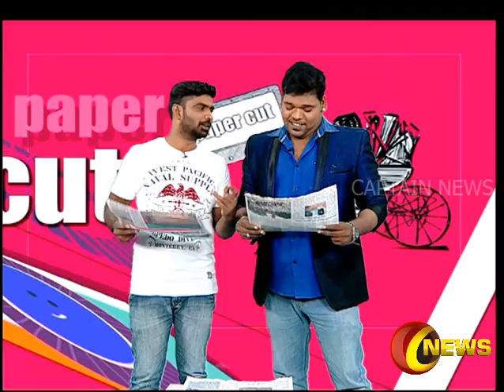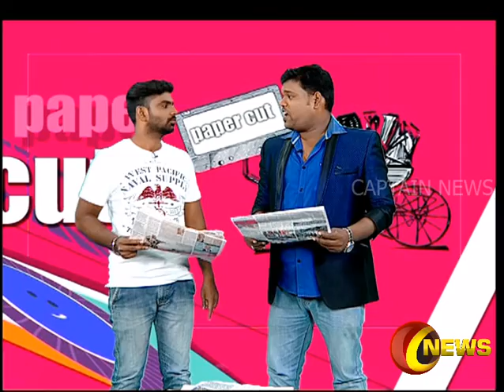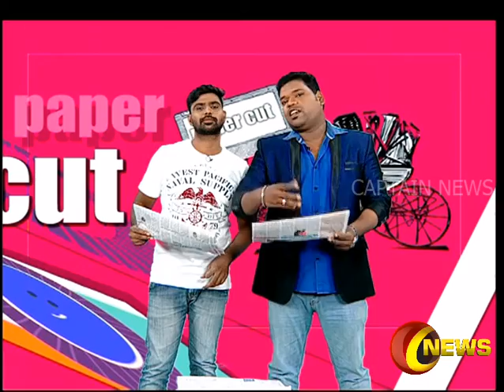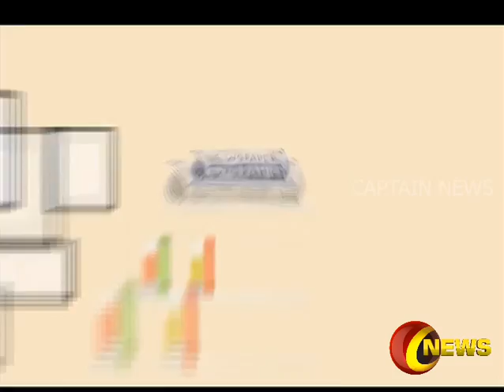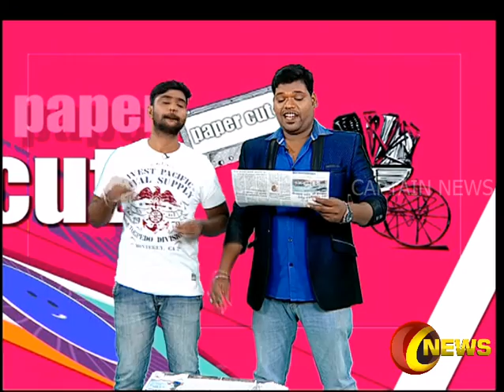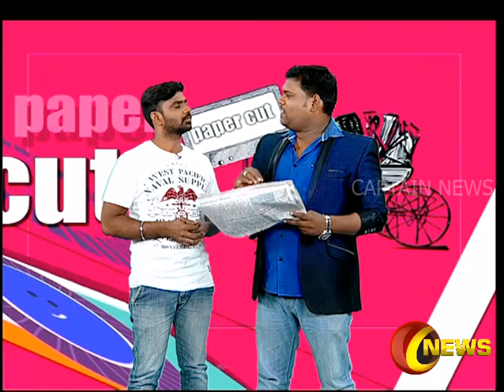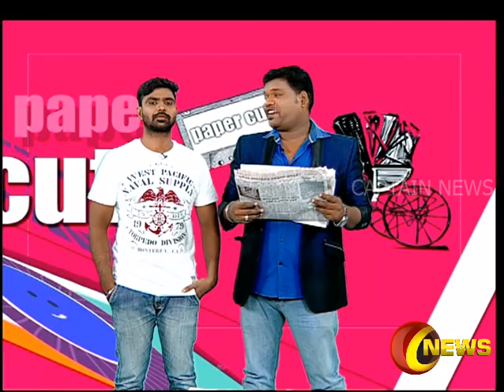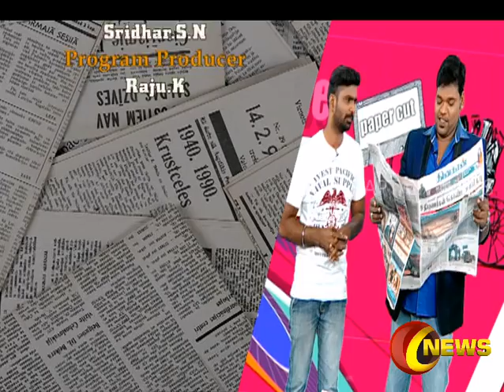PAPER CUT ON CAPTAIN NEWS | ANCHOR RAJ AND PRAVEEN | NEWS PROGRAM | 09.10.2016